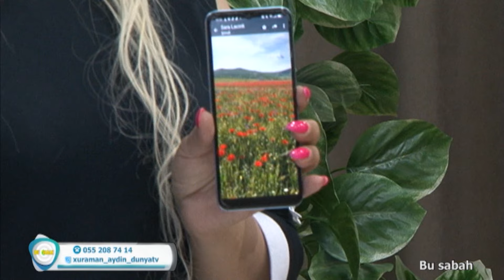Vüqar Əliyev DTV Bu sabah 28 05 2024 Xuraman Aydınqızının Təqdimatında